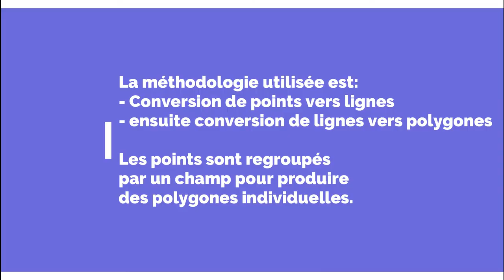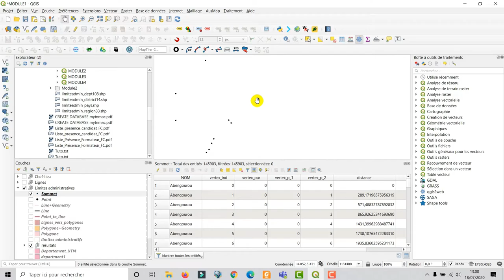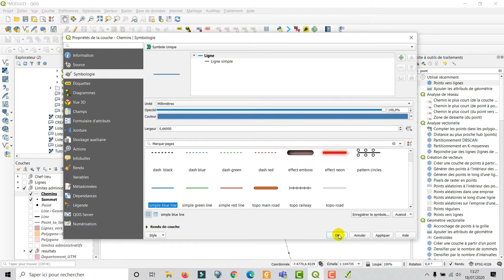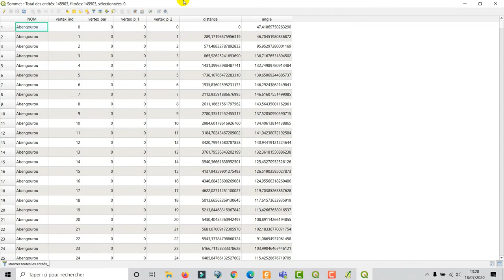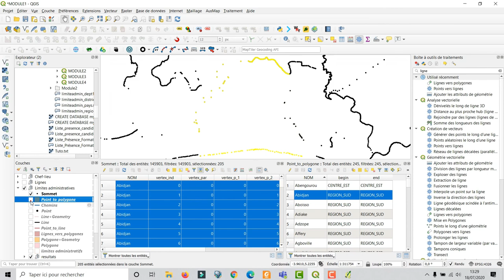[Geo_MYTNMAC] QGIS 51 – Points vers Polygones | Générer une couche de polygones à partir des points.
Cette vidéo présente la procédure qui consiste à générer une couche de géométrie de type polygone à partir d'une couche de géométrie de type point, en utilisant la fonctionnalité "Outil de géométrie", dans QGIS 3.10.6. L’environnement utilisé est Windows 10.